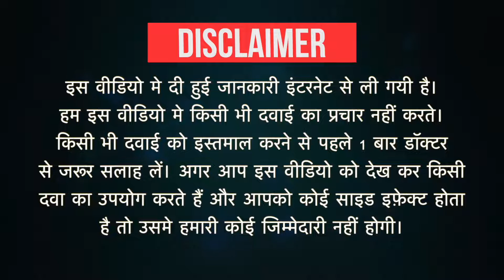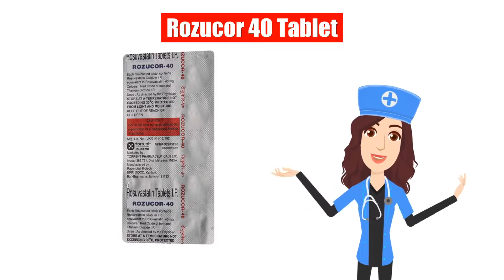Rozucor 40 Tablet Uses in Hindi | Side Effects | Dose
Rozucor 40 Tablet Uses in Hindi | Side Effects | Dosage